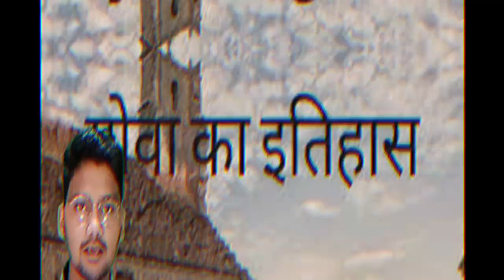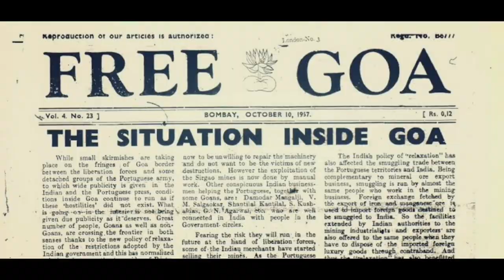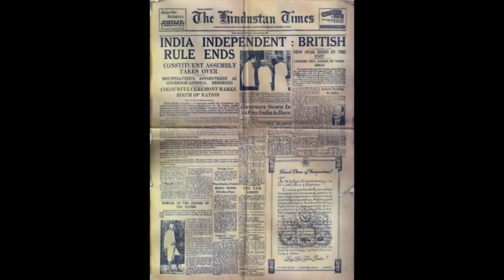गोवा को पुर्तगालियों से आज़ादी कब मिली? | Operation vijay 1961 history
goa india
things to do in goa
goa 2023
Goa
goa wale beach pe dance
dance steps on goa wale beach pe
goa wale beach pe song
Goa wale beach pe
goa vlog
goa trip
goa trip planoperation vijay 1961 history